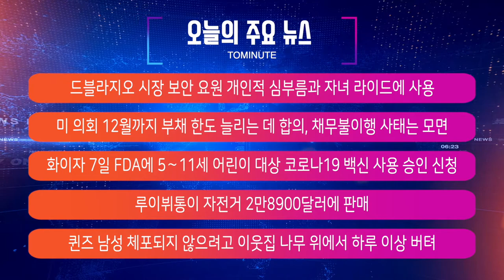뉴욕시 드블라지오 시장 보안요원에게 자녀 라이드 시켜, 하루 넘게 나무 꼭대기에서 내려 오지 않는 남성, 5세-11세 백신 11월에 나온다 / 미국 뉴스 NYM NEWS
00:00 인트로
00:05 주요뉴스
1:38 드블라지오 시장 보안 요원 개인적 심부름과 자녀 라이드에 사용
10:35 미 의회 12월까지 부채 한도 늘리는 데 합의, 채무불이행 사태는 모면
14:13 화이자 7일 FDA에 5∼11세 어린이 대상 코로나19 백신 사용 승인 신청
16:10 루이뷔통이 자전거 2만8900달러에 판매
20:03 퀸즈 남성 체포되지 않으려고 이웃집 나무 위에서 하루 이상 버텨